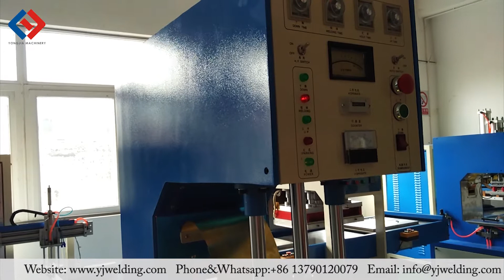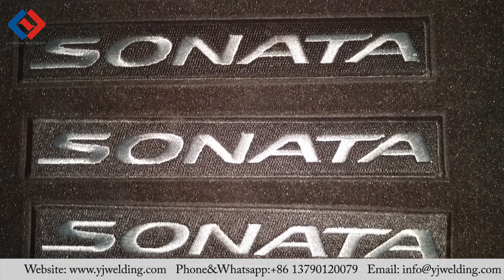Car Mats High Frequency Welding Machine, Welding Test Video